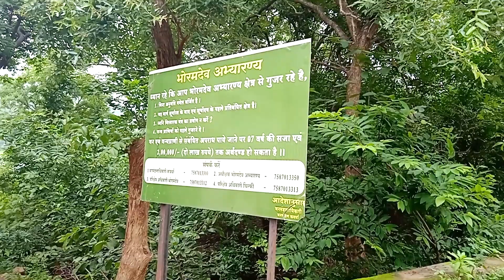BHORAMDEO WILDLIFE SANCTUARY | ALL IN ONE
Wildlife#Green forest#kawardha#CG
It is tiger corridor of kanha national park and nagzira and pench. it is surronded by hills and dense forest.